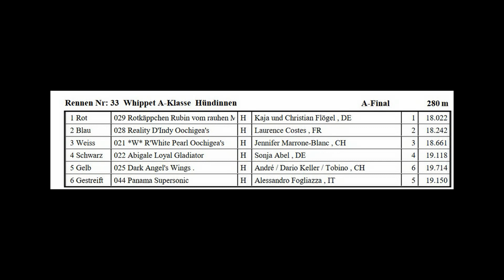EuropeanMasterCH2023 Whippet A-Klasse Hündinnen Finale